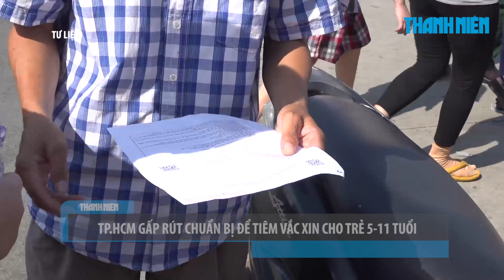Hơn 60% phụ huynh bậc mầm non ở TP.HCM đồng ý tiêm vắc xin Covid-19 cho trẻ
Kết quả khảo sát tại TP.HCM cho thấy tỉ lệ phụ huynh trẻ mầm non đồng ý tiêm vắc xin Covid-19 chỉ hơn 60%, thấp nhất trong nhóm tuổi từ 5-12 tuổi. Bên cạnh đó, Sở GD-ĐT TP.HCM đã có văn bản chỉ đạo về chuẩn bị công tác tổ chức tiêm vắc xin cho trẻ từ 5 - 11 tuổi.

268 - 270 Nguyễn Đình Chiểu, Phường Võ Thị Sáu, Q.3, TP HCM